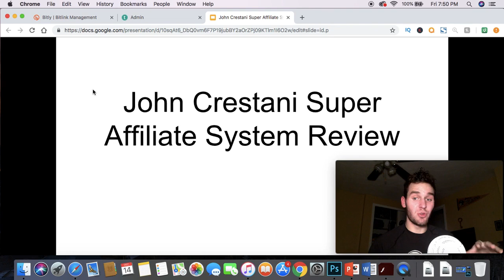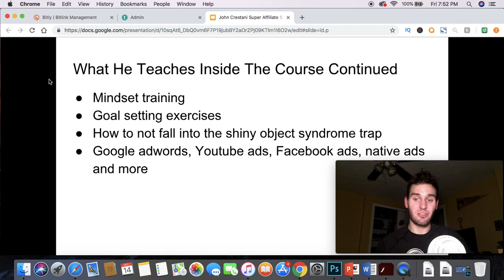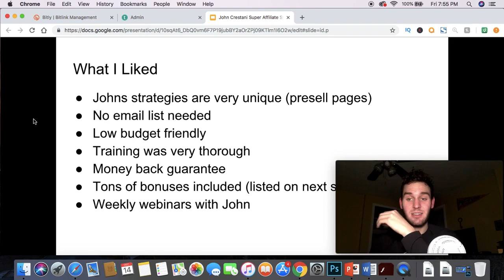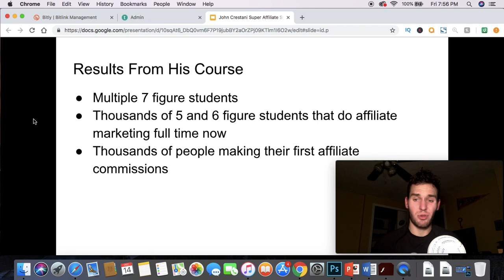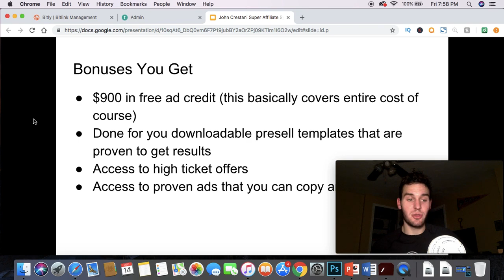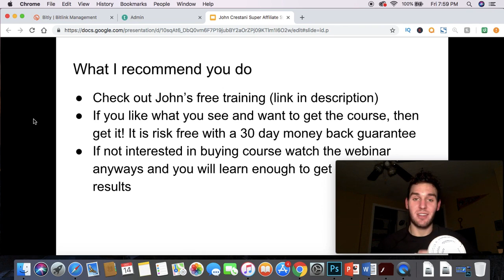Super Affiliate System Review John Crestani 2019 | 100% Exposed | SCAM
Super Affiliate System Review john crestani's course.

(discount link - hundreds in savings)!

YES, YOU HAVE TO BUY THIS COURSE.

THIS IS WORTH IT.

IF YOU REALLY WANTED TO GROW IN AFFILIATE MARKETING THAN YOU HAVE TO GO THROUGH JOHN CRESTAN'S COURSE BEST COURSE ON AFFILIATE.

THIS IS MY REVIEWS ON SUPER AFFILIATE SYSTEM BY JOHN. He will provide first a free video in which he explains what he will teach you.

BEST PART IS -

JOHN TEACHES THE FREE SOURCE OR FREE METHOD TO MAKE MONEY FROM AFFILIATE.

 HE teaches YOU LIVE WITH THE EXAMPLES TO HELP YOU TO GET A FREE TRAFFIC.